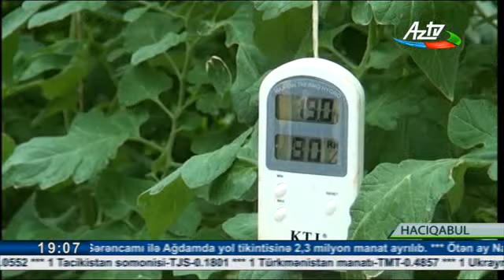Kənd təsərrüfatı xəbərləri (AZTV)